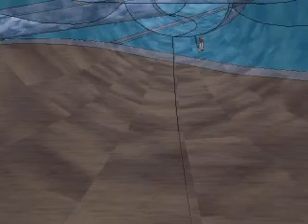James' Water Park movie